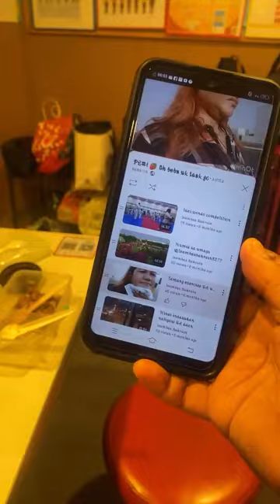Cheryl Alastra is live